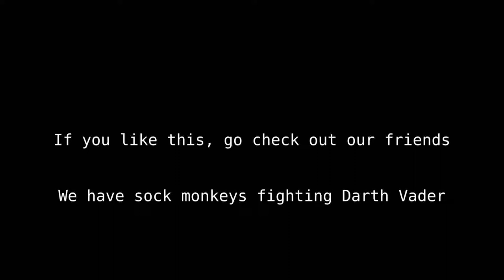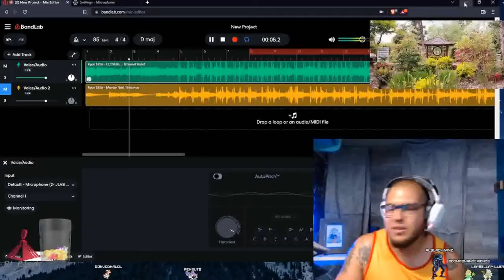BBX and Friends Advert 1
Why not make the channel more interesting? Check out the friends and contributors of the channel that you see in the vid!

This includes all the gaming, strategy, and casual fun your little hearts could desire. Don't miss out on the fun- go drop them a follow!